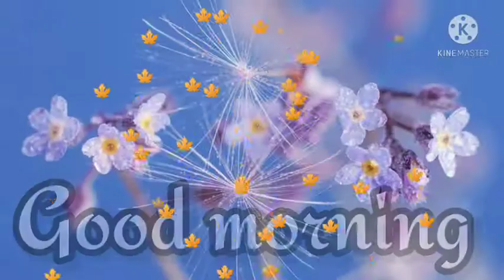good morning video for insta story, whatsApp status, fb status